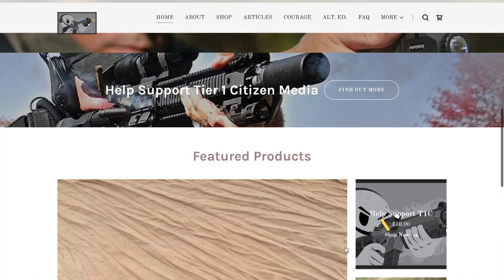Terminal Ballistics Vs. Behavior Modification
That's an argument that's right up there with 9mm vs. .45cal. Just for the record I am in the camp of 9mm as long as the rounds are put where they can do their work. Which segues nicely into today's subject matter.

I always make sure to give credit where credit is due and as I am writing this I am freshly back from a week long class with Dave Spaulding. It was his second to last class, ever! It was his Legacy/Complete Package Class. The final one will be held on Sep. 26-30 of 2022 so if you want to get on the waiting list shoot them an email.

While at this class he gave us a mindset lecture supplemented by several pre-drill lectures on why it's so very important to put rounds where they will actually hit things that matter. The notion that someone will go flying when they take a round is a childish belief propagated by media. It does nothing to address the reality that firearms are terrible fight stoppers. What they do do is allow you to correct the behavior of your attacker from a distance in hopes of redirecting the murderous rampage with some well placed pain modification stimulus.

There's a saying that goes "it doesn't matter where you hit someone as long as you hit them where it matters." Think about it.

Lights Used:
INFORCE WML
INFORCE APL
INFORCE WILD2
INFORCE TFX

Holsters:
Minuteman Defense: Gat Caddy
T.REX Arms: Sidecar
Bravo Concealment: Torsion